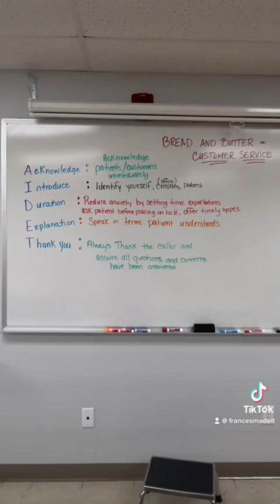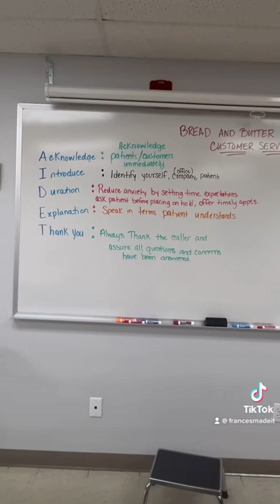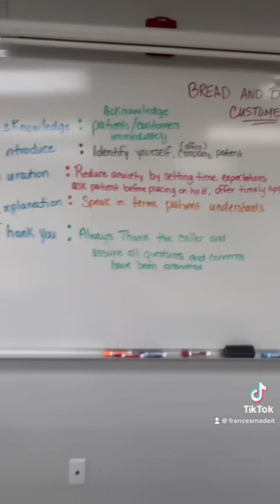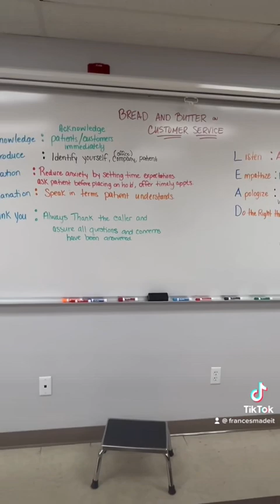Bread and Butter on customer service - medical assistant